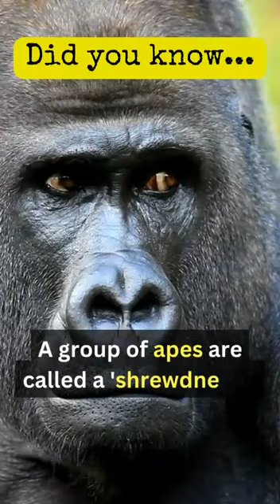😎Wisdom! Who Knew? Hyenas = Cackle, Apes = Shrewdness, Otters = Raft.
Group names. Hyenas = Cackle, Apes = Shrewdness, Otters = Raft.